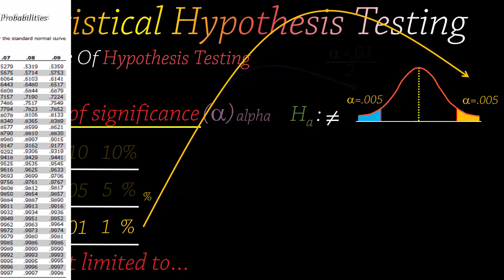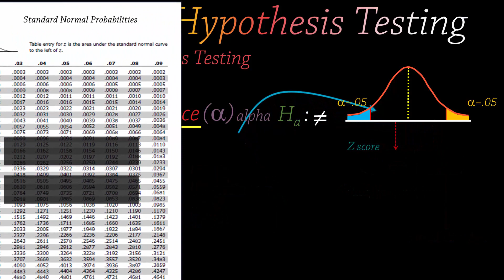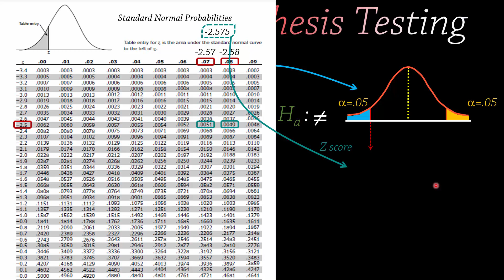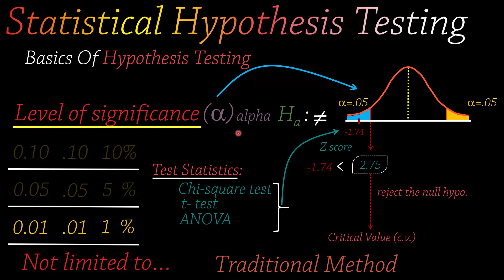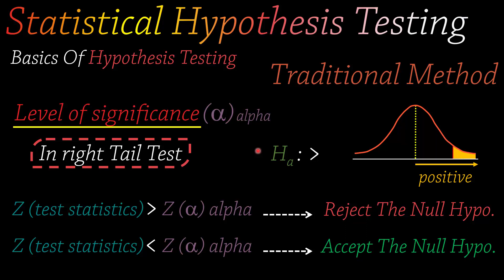47- IM (Hypothesis Test)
The traditional method of significance
Critical value
Alpha level  significance
Z- score